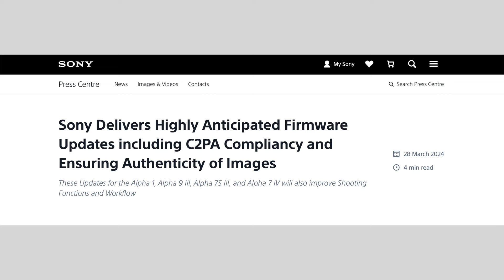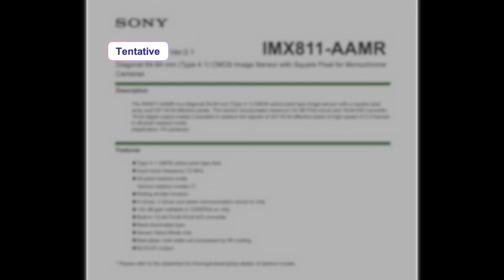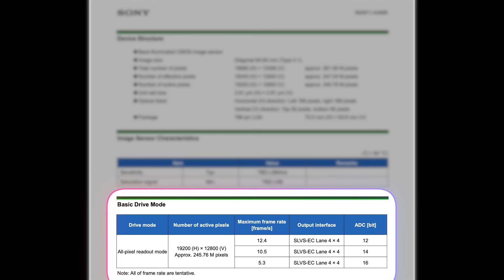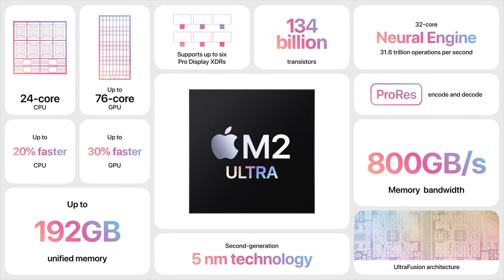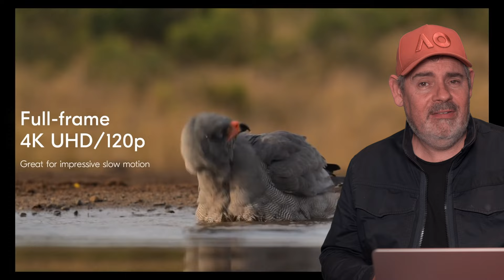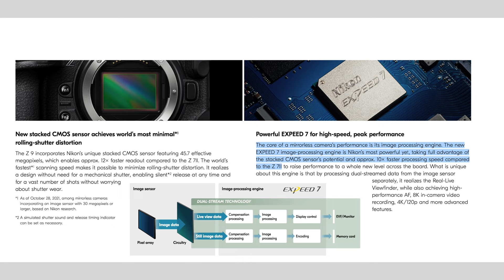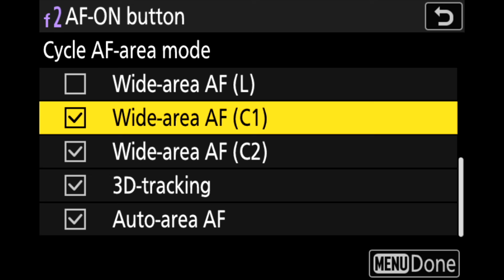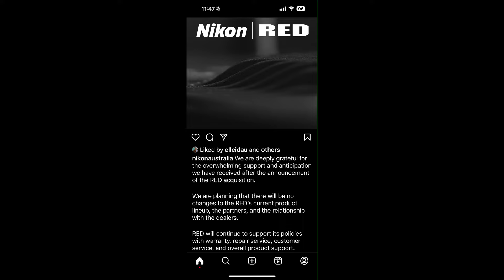Sony Largest Sensor Ever !? | New Firmware Z6 II Z7 II & Sony Alphas | Budget 50mm 1.2? | Matt Irwin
Latest camera news from around the world.
Is this the biggest sensor we have ever seen created by Sony?
Sigma now has a 50mm 1.2 for E and L mount
New firmware for Nikon Z6 II and Z7 II

00:00 INTRO
00:14 SONY MAJOR FIRM updates
00:35 C2PA Image Authentificaton
00:58 A1 firmware has been suspended
01:35 Details of updates
01:45 Image authentication for all cameras?
02:00 AI images
02:14 Sigma 50mm 1.2 released
03:00 Nikon Z 28-400 released
03:25 Tamron 28-75mm f/2.8 released
03:47 Massive new Sony Sensor
04:53 7Artisans 50mm f/1.8 coming soon
05:38 New Firmware for Z6 II and Z7 II
05:55 Will there be more updates for Z6 II and Z7II?
08:30 What does the Zf tell us about what a Z6 III might be?
10:20 Expeed 7 is 10 times faster
12:00 ‘Game Changing AF Upgrade’ - Steve Perry
14:00 Nikon Australia RED statement
15:17 What hardware in 2024?